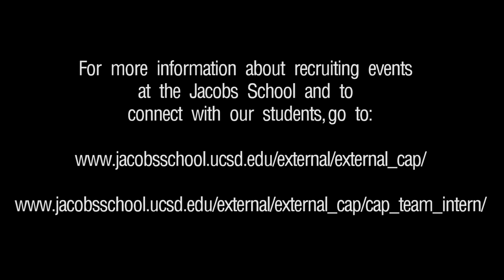DECAF 2013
Why would more than 2,300 students dress up in their best business attire and line up in front of the Price Center ballrooms at 9 a.m. on a Friday? That would be the Disciplines of Engineering Career Fair, also known as DECaF, which this year gave undergraduate and graduate students alike the opportunity to talk to recruiters from 95 companies.